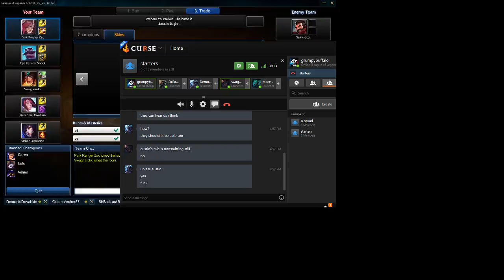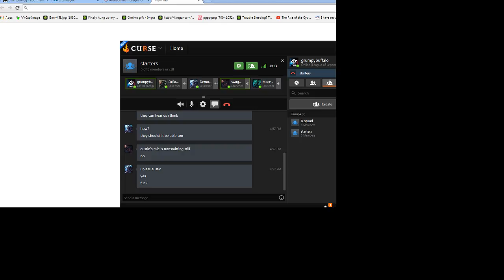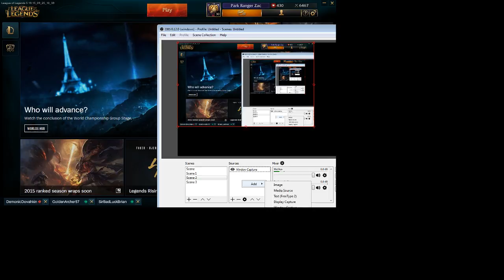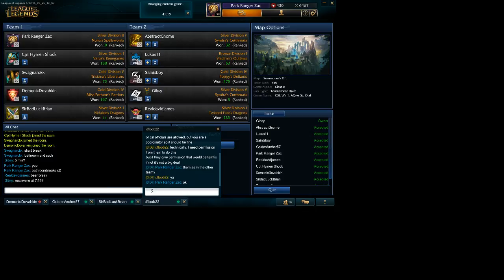St. Olaf B Squad -vs- Aquinas College B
RIP my comms, microphone didn't want to record. Neither did the second game. pls no bencharino